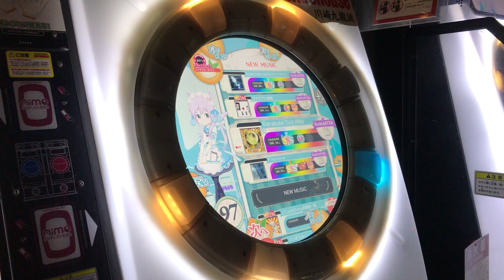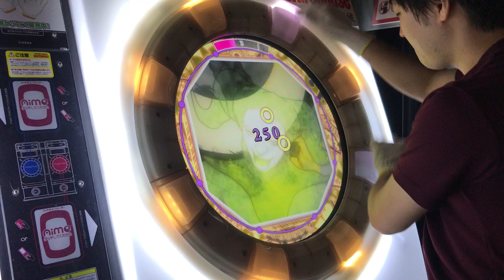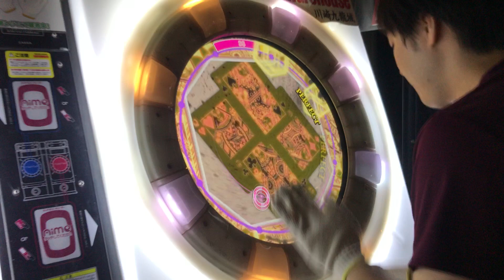【直撮りmaimai】 Garakuta Doll Play Re:MASTER AP (Player:Anthoney)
Player:Anthoney (twitter→@DJ_CELICA)

ガラクタ紫をそのまま強化したような譜面ですねw
楽しい譜面ですが体力がもたないので粘着キツかったですw